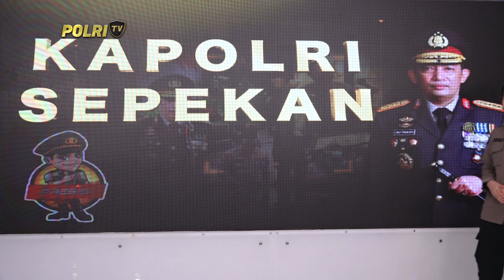KAPOLRI SEPEKAN EPS 13 03/05/2024 (1/3)